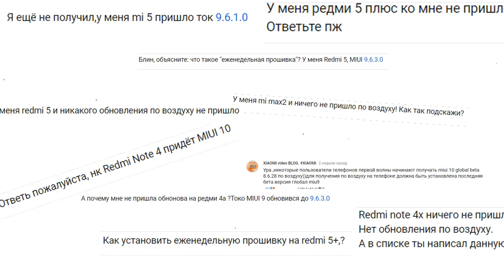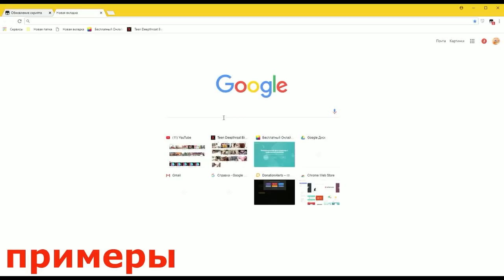Почему мне не пришла miui 10??обращение к подписчикам